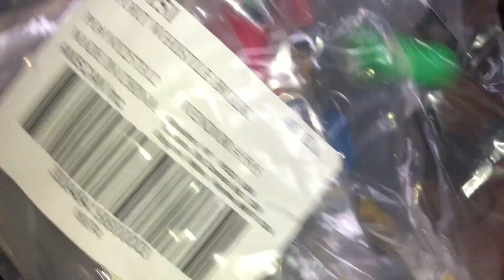300 Party 🎈 Favors From P.C !!!